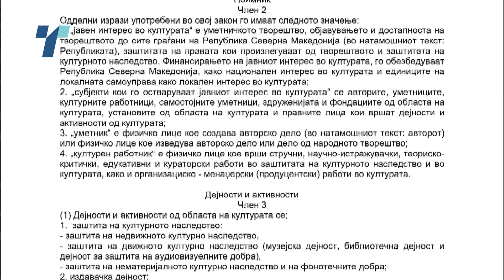Јавна расправа за новиот зкаон за култура - потребни се одредени интервенции